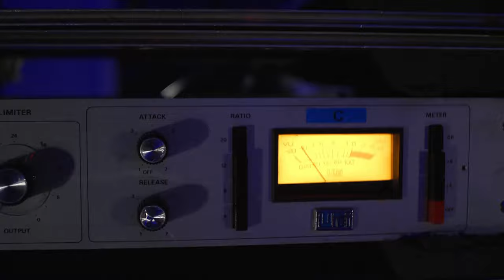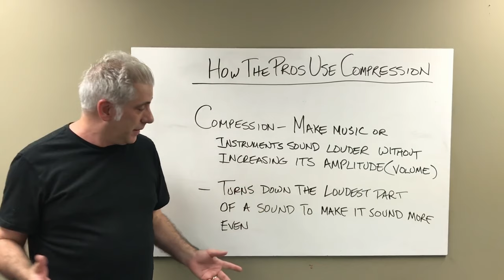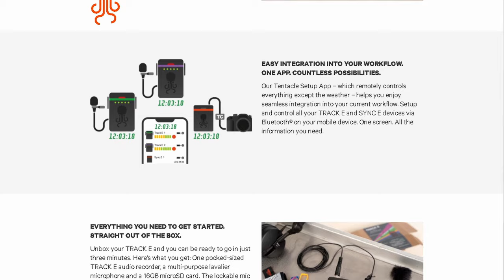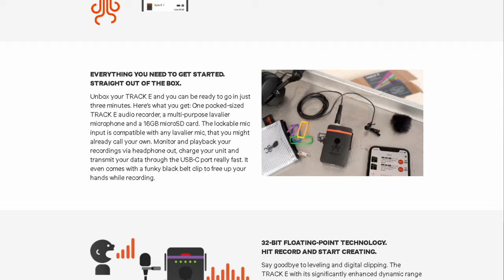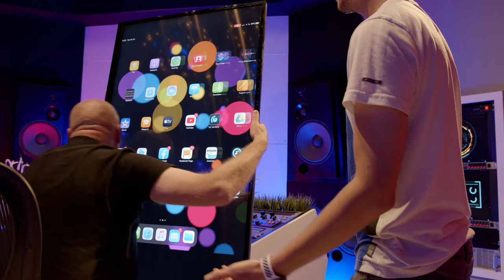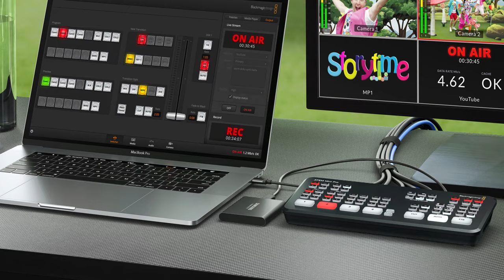How WE Can ALL Improve Our Creativity In 2021 | And We LOVE YOU @RickBeato !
In this video we answer Rick Beato’s question “How Can I Do Better In 2021?”  Please leave a POSITIVE comment on Rick’s video at the link below, and link to this video in that comment, and we’ll pick some winners and buy you a copy of Rick’s excellent Beato Book!

Of course, Rick doesn’t really need to improve his videos, they’re awesome just as they are, so hopefully there are some useful tips in here for those of you just starting out with your own YouTube channel, or thinking of doing so. Indeed, we have a lot to learn as well, and are really excited to continue our journey with this in 2021, so a HUGE thank you to those of you who have been so incredibly supportive in 2020.  Have a very happy new year everyone!

To receive a 7% discount (and earn us a tiny commission) on a DistroKid subscription and increase your chances of higher ranking on Apple Music and Spotify playlists (assuming Mark has mastered your tracks, that is!) and help use this link:

If you enjoy our content and would like to make a small PayPal donation to the channel (it gets pretty expensive pretty quickly to make these videos!), then we would be eternally grateful, and give you a shout-out in the next video!

If you'd like to use Epidemic Sound's extensive library of well-recorded music as a fantastic learning tool, as well as being able to use it in your own content for YouTube, Facebook or Instagram, follow this link (We earn a small commission which supports the channel):

We are also now Waves Ambassadors and we will be bringing some epic content alongside Waves!